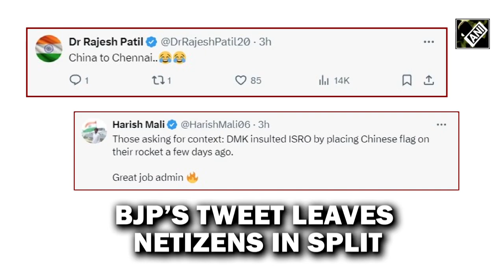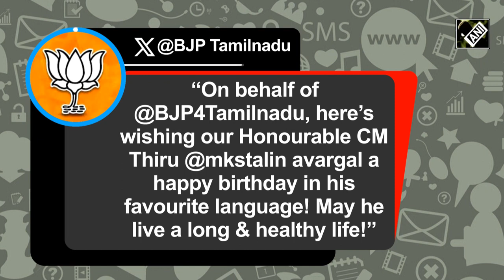Happy birthday in his favourite language BJP wishes MK Stalin after DMK China flag rocket ad gaffe